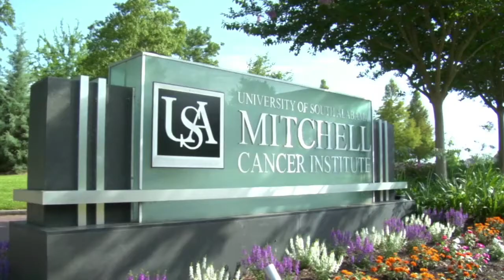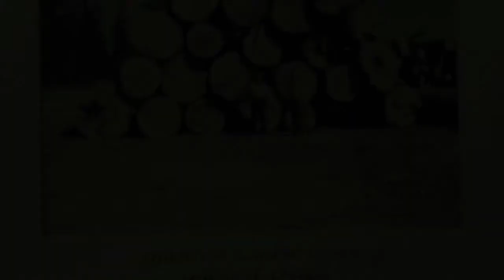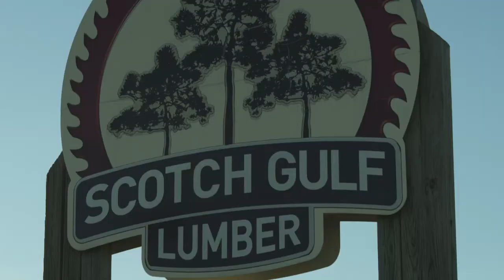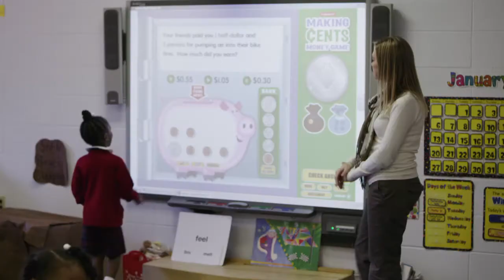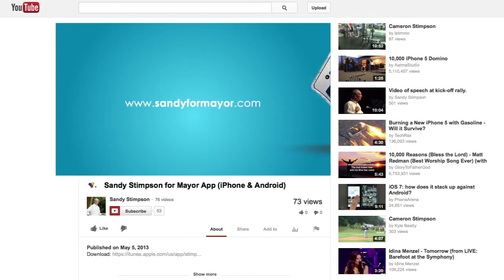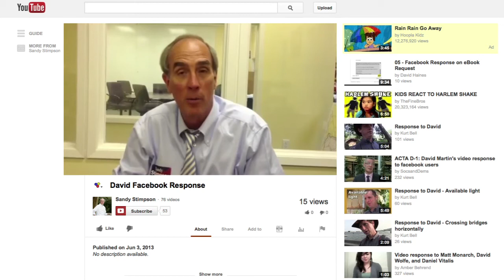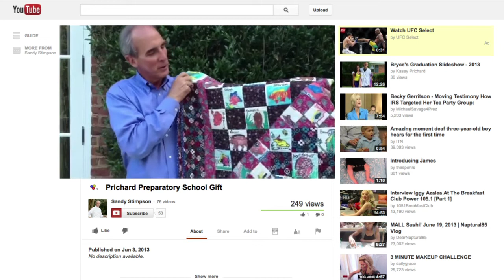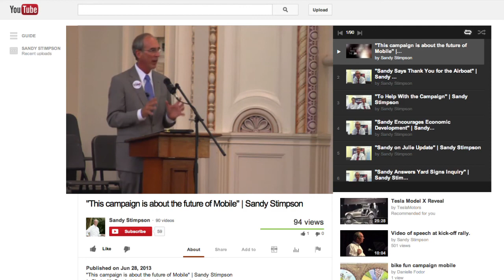Sandy Stimpson -- One Mobile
Get to know Sandy Stimpson and his family through eyes of the people that know him best, and the life-changing events that have influenced him on his quest to run for Mayor of the Port City . This 30-minute video introduces all Mobilians to the man that has the passion and desire to lead this city from good, to great. Please vote for Sandy Stimpson on August 27, 2013. God bless you and God bless Mobile.